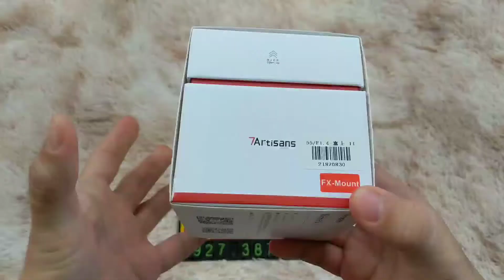Lens 7Artisans 55mm F1.4 Mark II chân dung xoá phông cho Fuji, Sony, Canon EOS M, Nikon Z và M4/3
- Link mua hàng Freeship qua Lazada
- Link mua hàng Freeship và có hỗ trợ trả góp qua Tiktok
- Link Page chính thức của 7artisans Viêt Nam các bạn vào xem hình ảnh của nó nhé
- Số điện thoại
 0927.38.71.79